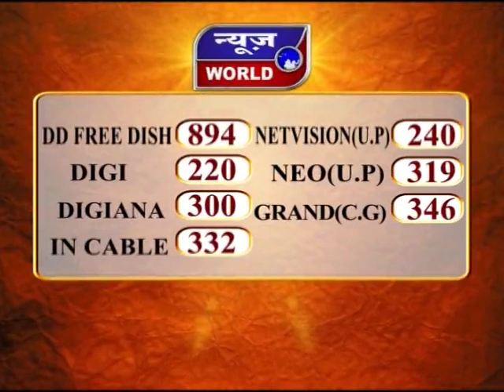News World - इंदौर - विंटेज कार रैली का आयोजन !